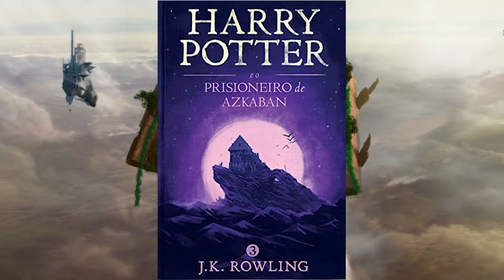livros em PDF harry potter DOWNLOAD